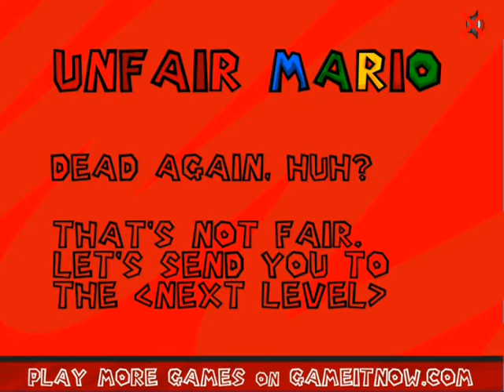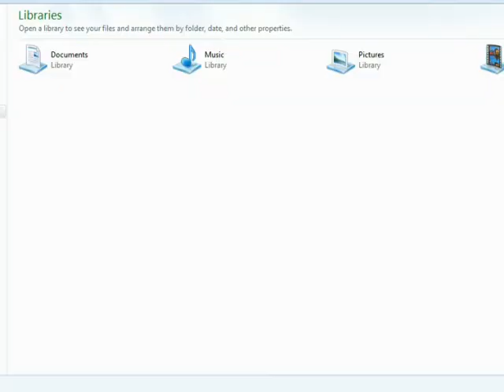Marvelman plays: Unfair mario pt3 (BREAKING POINT)